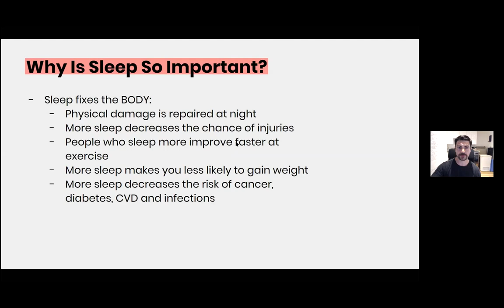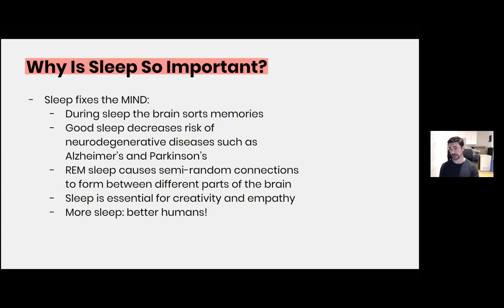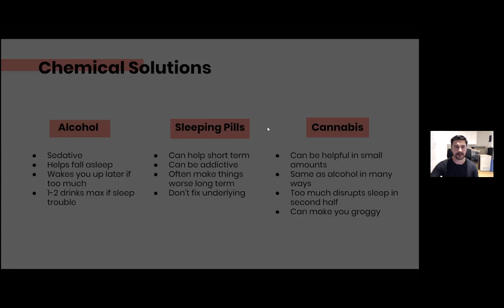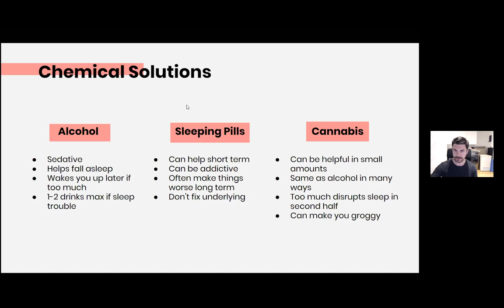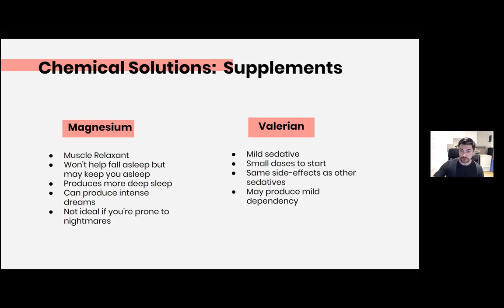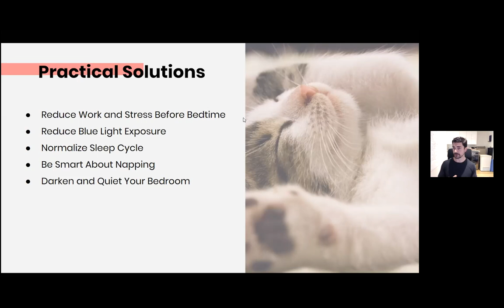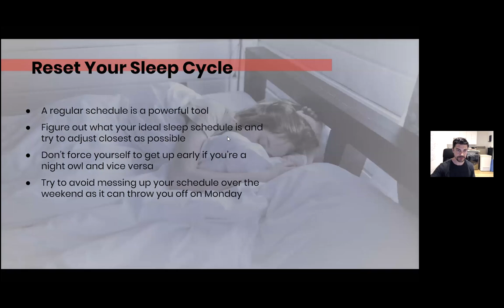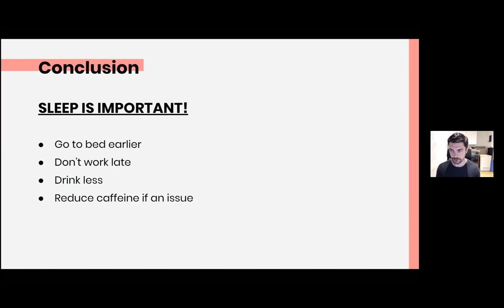ICA Community: How To Sleep Better - Tom Toth - Fitness Instructor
We are creative people working in a demanding and creative industry but we cannot reach our full creative potential without proper sleep. Fitness instructor Tom Toth joins the ICA Community to provide you with guidance, tips and tricks on how you can get a better sleep.